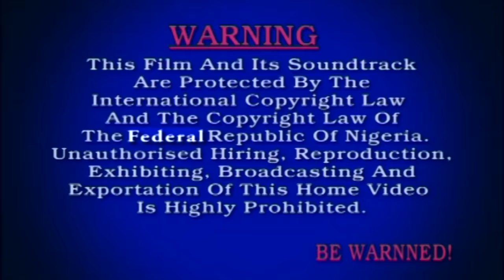The Millionaire Bar Man (Zubby Michael) - A Nigerian Nollywood Movie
This Nollywood movie tells a story about a man who was betrayed by the same people he almost died for.

Starring: Zubby Michael, Ebele Okaro